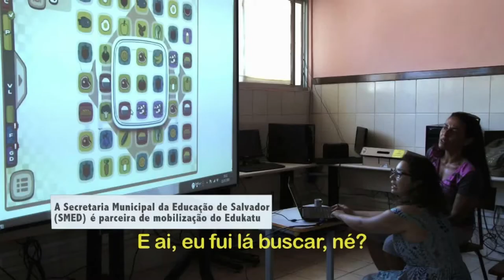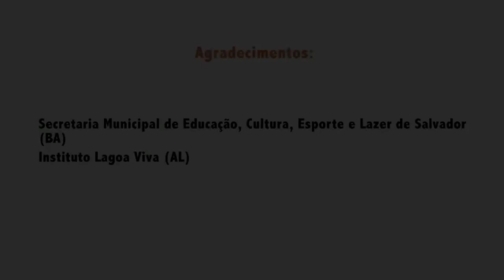Edukatu na Escola Nsa. Sra. dos Anjos